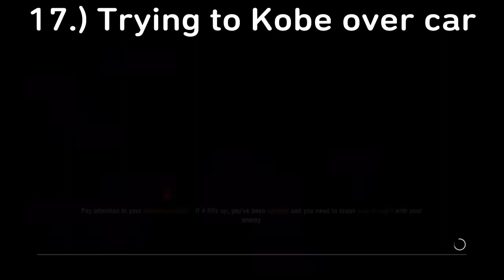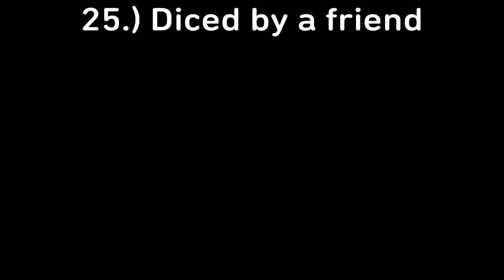25 ways to die in Kyrat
25 ways to die in far cry 4.